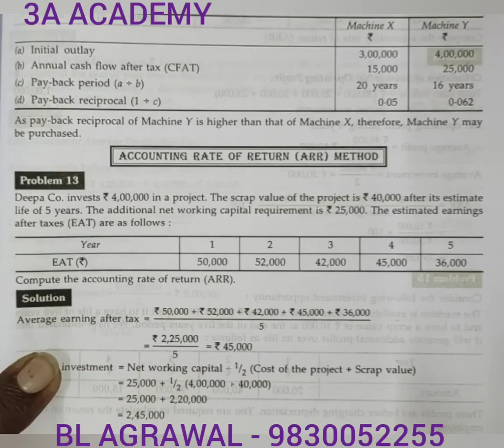#2(b) Capital Expenditure Decisions - ARR (BL AGRAWAL) For - B. Com.ca/cma/cs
problem with solution of Average Or Accounting Rate of Return of B. Com. semester 6/ca/cma/cs & other course.